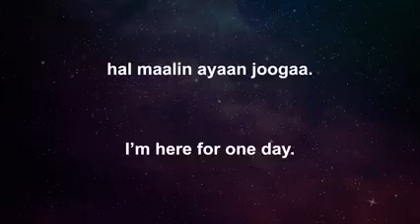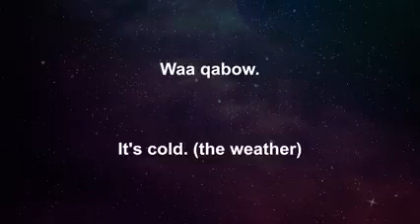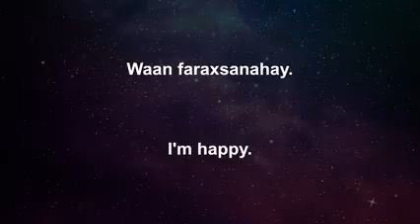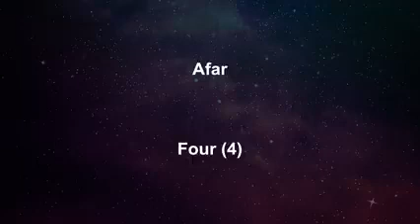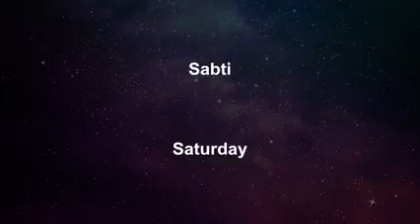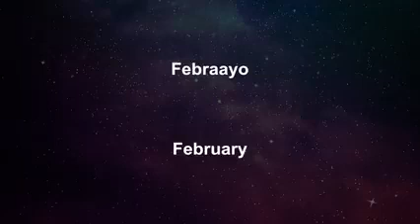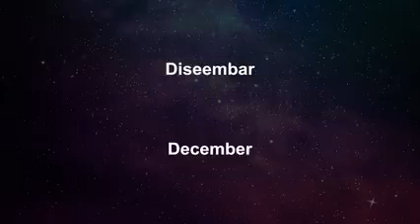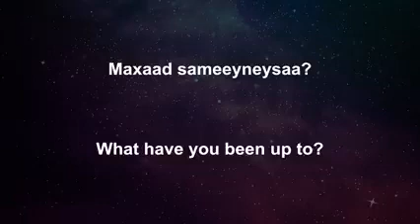Modal Verbs (Af-soomaali): English To Somali!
Afka Soomaaliga waxaa ku hadla Soomaalida ku nool dalka Soomaaliya , Jabuuti , Itoobiya , Yemen , Kenya , iyo qurba joogta Soomaalida . Waxaa sidoo kale ku hadlo dad tiro yar oo ka soo jeeda qowmiyadaha tirada yar ee ku sugan agagaarkaas.

Afka Soomaaliga ayaa ah kan labaad ee ugu wayn kushitiga marka laga reebo afka Oromada.

Laga soo bilaabo 2016, waxaa jiray dad gaaraayo ku dhawaad ​​36.6 milyan oo qof oo ku hadla af soomaaliga, oo kala degan dhulka soomaali wayn, taas oo ku dhawaad ​​15 milyan ay ku noolyihiin Soomaaliya. Afka waxaa ku hadla qiyaastii 95% dadka dalka deggan, iyo sidoo kale inta badan dadweynaha Jabuuti.

Ka dib bilowgii Dagaalkii Sokeeye ee Soomaaliya horaantii 1990meeyadii, qurbo-joogta ku hadasha Af-soomaaliga ayaa korortay, iyadoo bulshooyinka cusub ee ururada Soomaalida ay ka samaysmeen qaybo ka mid ah Bariga Dhexe, Waqooyiga Ameerika iyo Yurub .

Luqada rasmiga ah

Dastuur ahaan, Af-Soomaaliga iyo Carabiga waa labada af ee rasmiga ka ah Soomaaliya. Af soomaaliga waxay ahayd luuqad rasmi oo qaran tan iyo bishii Janaayo 1973, markii Golaha Kacaanka (SRC) uu ku dhawaaqay inay tahay luqadda koowaad ee maamulka iyo waxbarashada Jamhuuriyadda Dimuqraadiga Soomaaliya . Afka Soomaaliga ayaa markaas ka dib loo aas aasay inuu yahay luuqadda ugu weyn ee waxbarashada tacliinta ee foomamka 1 illaa 4 , ka dib shaqadii diyaarinta ee ay magacaabeen Guddiga Afka Soomaaliga ee ay dawladdu u magacowday.

Markii dambe waxaa la ballaariyey in lagu daro dhammaan foomamka 12da ah 1979. Sanadkii 1972, golahii kacaanka waxay qaadatay xuruuf laatiini ah oo noqonaayo mid rasmi oo qaran oo badalaayo dhowr xuruuf oo markaa la adeegsan jiray. Sidoo kale, wargeyska maalinlaha ah ee ku hadla afka Talyaaniga ee Xiddigta Oktoobar ("Stella d'Ottobre") ayaa dhalasho ahaan loo bixiyay , oo loogu magac daray Xiddigta Oktoobar , waxayna bilaabeen daabacashada af Soomaaliga.

Raadiyaha ee dawladdu maamusho ee Radio Muqdisho ayaa sidoo kale af soomaaliga ku baahinaayay tan iyo 1943. Intaa waxaa dheer, shabakadaha dadweynaha ee gobolka raadiyaasha iyo tv'yada barnaamijyada ee sii daayaan oo ku baxo af soomaaliga.

Afka Soomaaliga waxaa loo aqoonsan yahay inuu yahay luqadda rasmiga ah ee shaqada ee Deegaanka Soomaalida ee Itoobiya. In kasta oo aysan luqada ka ahayn af rasmi ah dalka Jabuuti, haddana waxay halkaas ka dhigtaa luqad qaran oo weyn. Afka Soomaaliga waxaa looga isticmaalaa telefishanka iyo idaacadaha raadiyaha' Raadiyaha ee dawladdu maamusho Raadiyo Jabuuti ayaa barnaamijyada iyo idaacadaha ku sii gudbinaayay luuqadda tan iyo 1943 iyo wixii ka dambeeyay.

Hay'adda Warbaahinta Kenya ayaa iyadana ku hadasha Afka Soomaaliga gaar ahaan barnaamijyadooda Iftin FM. Afsoomali waxaa looga hadlaa Waqooyi Bari Kenya.

Afka Soomaaliga waxaa nidaaminaya Akademiyada Afka Soomaaliga ee Gobolka , oo ah hay'ad dawladeed oo laga asaasay magaalada Jabuuti bishii Juun 2013 , waxa ay wadaagaan dawladaha Jabuuti, Soomaaliya iyo Itoobiya. Waxaa si rasmi ah loogu xilsaaray ilaalinta afka soomaaliga.

Laga soo bilaabo 2013, Afka Soomaaligu sidoo kale waa mid ka mid ah luqadaha muuqda ee laga heli karo Google Translate.